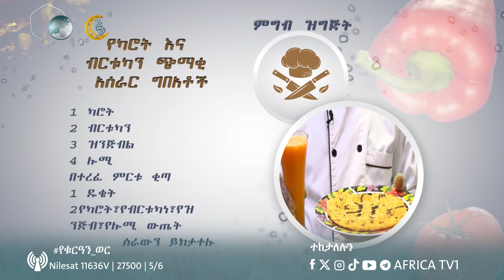አፍሪካ ማእድ || በ ሼፍ አብዱ || ክፍል 13 || አፍሪካ ቲቪ Africa tv